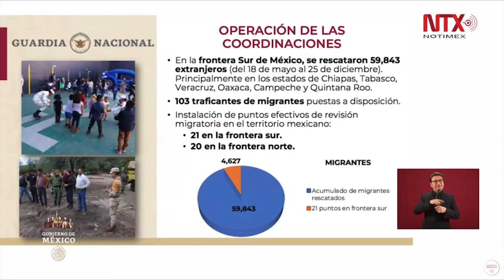103 traficantes de migrantes fueron puestos a disposición en 2019: Ebrard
El titular de la Secretaría de Relaciones Exteriores sostuvo que en operativos de migración, la Guardia Nacional rescató a 59,843 personas de mayo a diciembre del presente año.